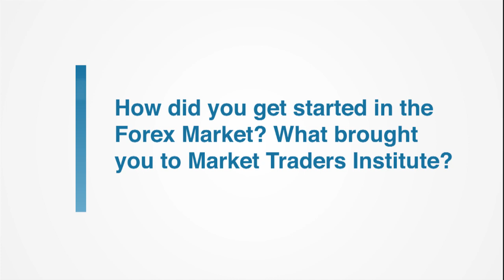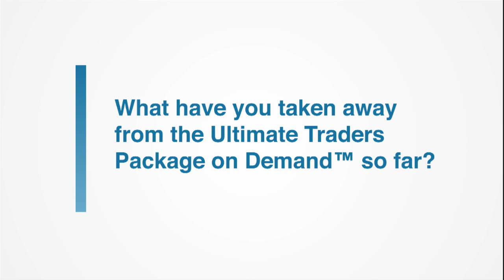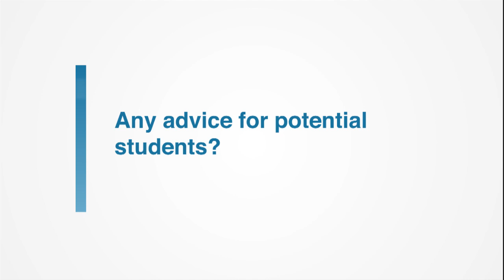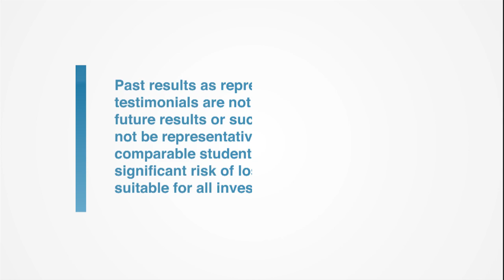Ultimate Traders Package on Demand Testimonial | Ray L.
Ray, a bartender out of Rochester, New York describes his experience with the Ultimate Traders Package on Demand and the Wealth and Freedom Experience LIVE. Ray talks about how he got started trading penny stocks and his journey from options to the Forex. He describes how the UTP and the Wealth and Freedom Experience LIVE helped him go from a gambling, "novice" mentality to one of proper equity management and a serious trader.

To see more student success stories and learn more about Market Traders Institute,